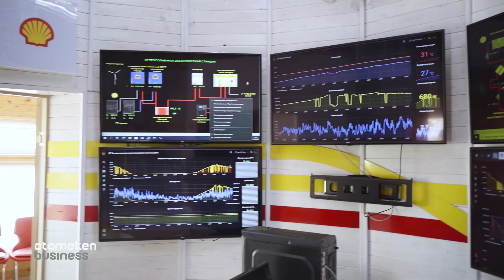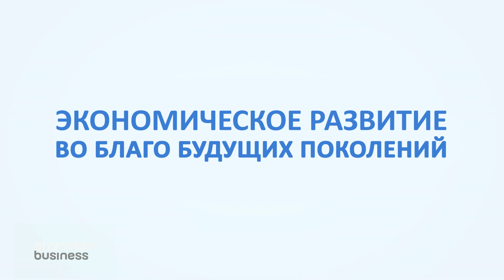Люди и профессии. Анвар Колумбетов